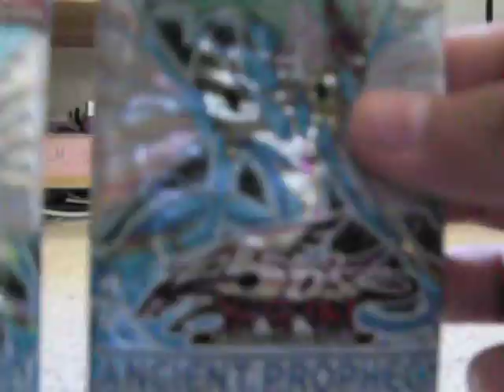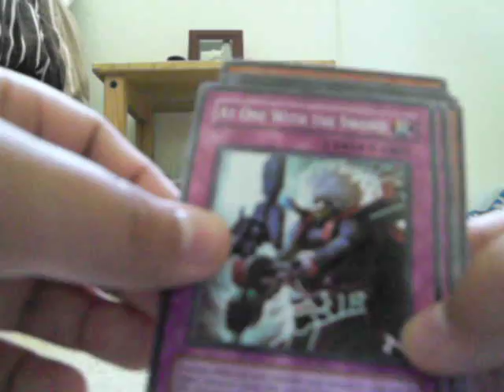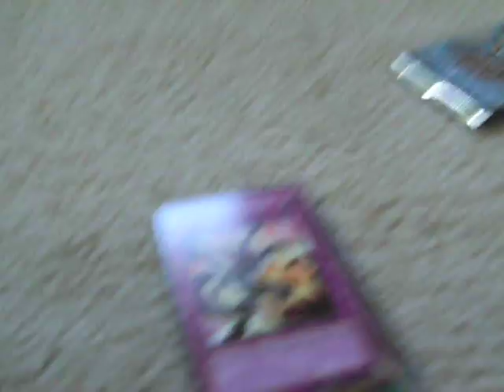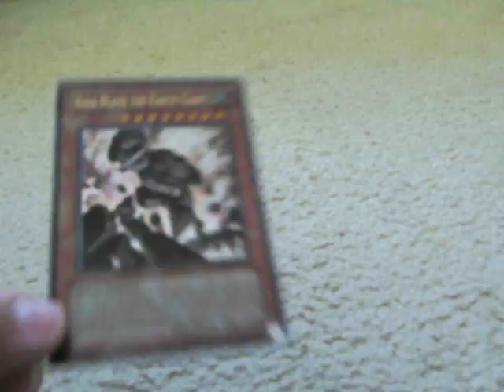opening 2 ancient prophecy packs (good pulls holo pull)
yea got 2 packs and got some good pulls